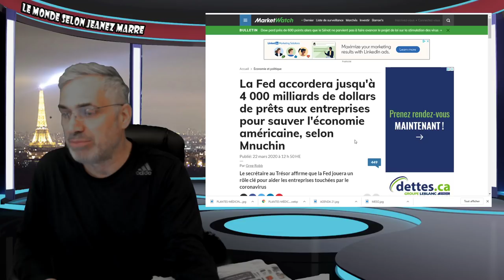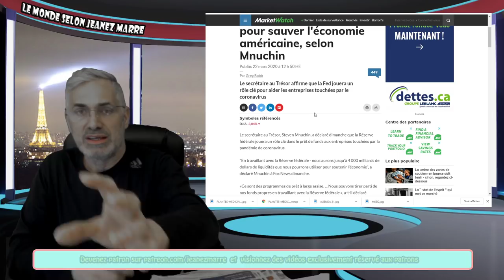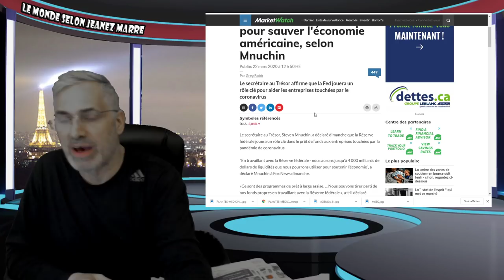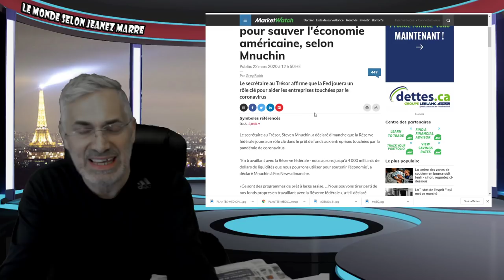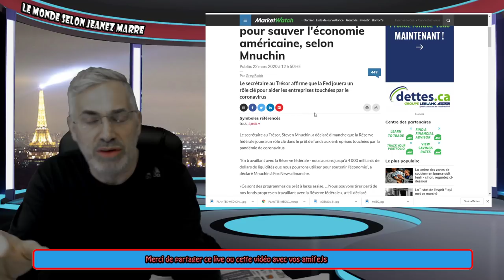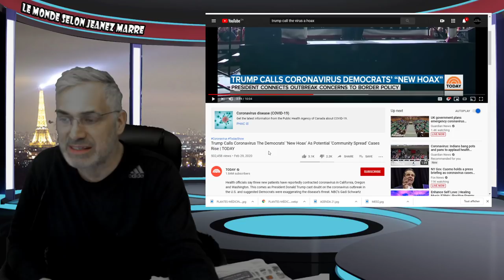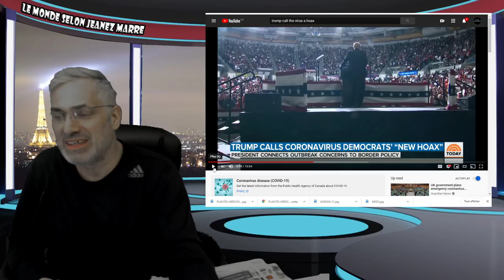DERNIÈRE HEURE; LE DOW JONES CONNAIT SON PIRE MOIS DEPUIS LA GRANDE DÉPRESSION!